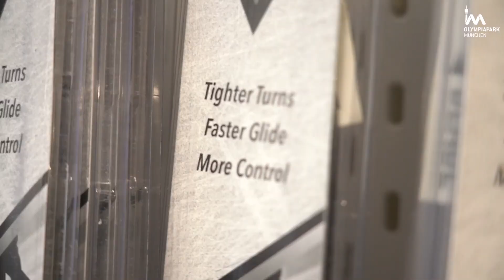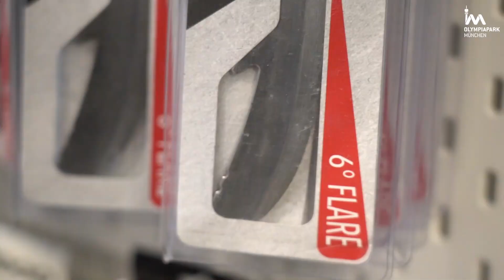Neuer Eishockeyshop im Eisstadion!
Ihr wollt zum Schlittschuhlaufen und euch fehlt noch die nötige Ausstattung? Ihr wollt zum Eishockey, doch ihr braucht noch einen neuen Helm?
Kein Problem! Rein ins Olympia-Eissportzentrum! Hier findet ihr im Epic Hockey Shop alles was das Eislauf-Herz begehrt.